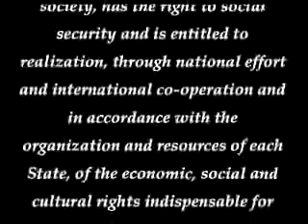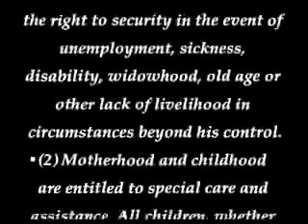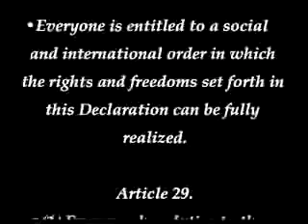DOES DARTMOUTH HIRE PERMATEMPS?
Tempocracy revisted. The world will never know; since,it's hush hush time.